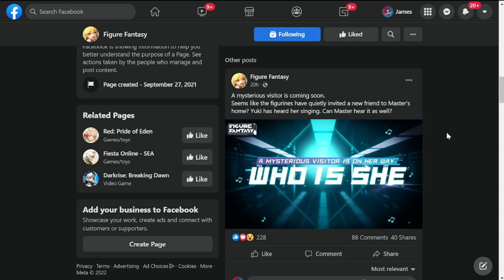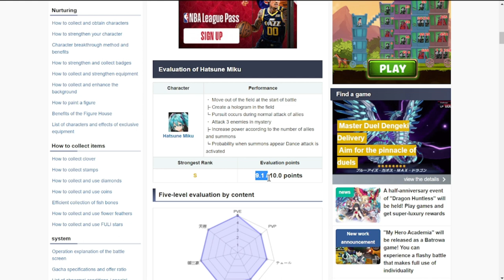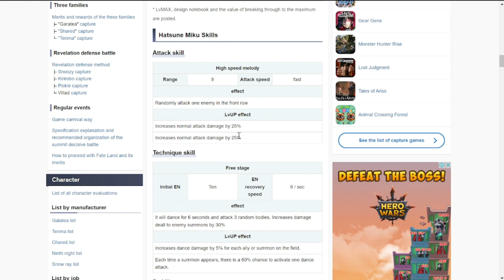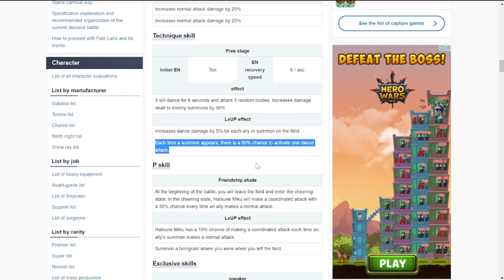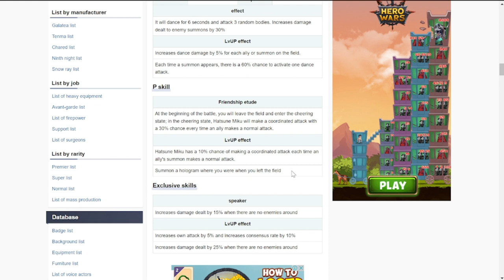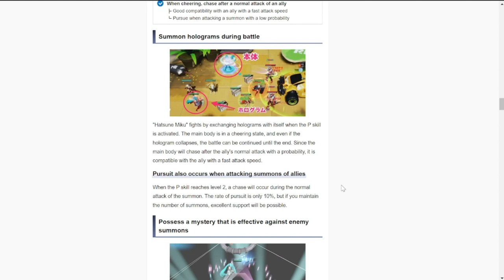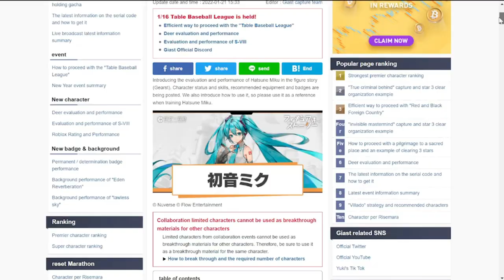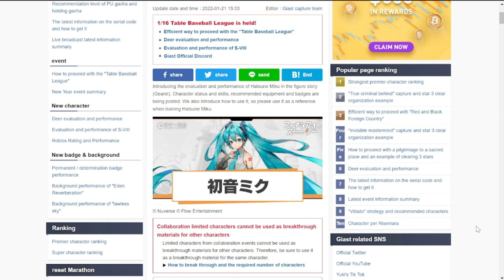[Figure Fantasy] Hatsune Miku coming next week! | New Recruitment Banner!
Episode 413: Hatsune Miku coming next week!